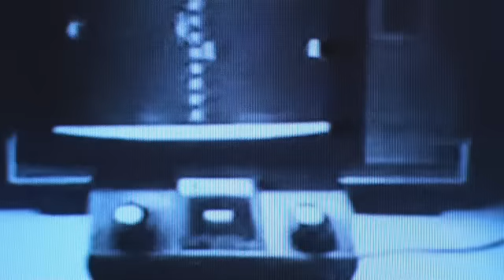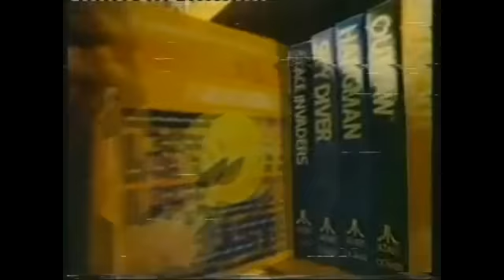TEKKEN TIME!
Теккен Тайм – развлекательно-познавательная передача, повествующая об играх серии TEKKEN.

В этом выпуске:
- Как придумали TEKKEN
- В чем суть игры
- Кто стал победителем турнира